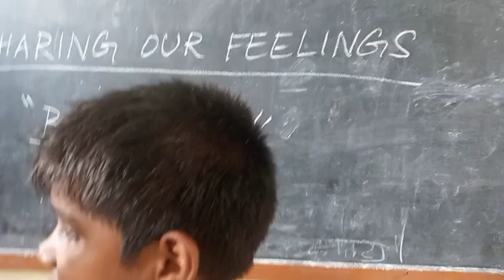How blind peoples identify a person? | An Imitation game